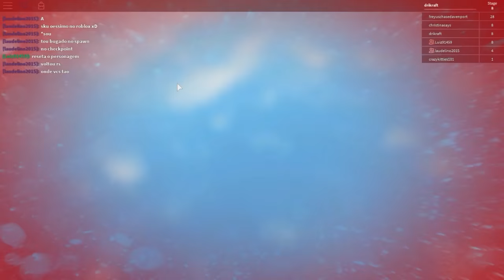ROBLOX: Super Fun WipeOut Obby (ft. @Luiz91457) ‹ DrikaGamer ›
Jogando Roblox com o meu filho :D
Super Fun Wipeout Obby

Vem conversar comigo! Baixe o CurseApp

♫ ♪ Música(s) ♫ ♪